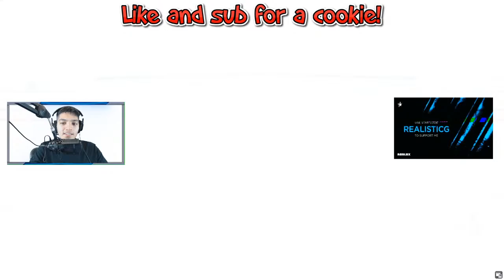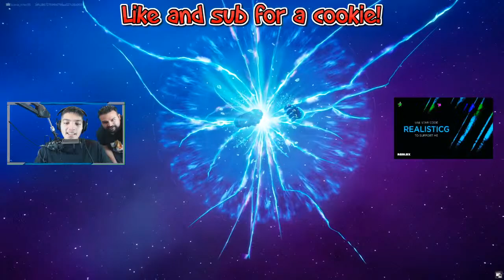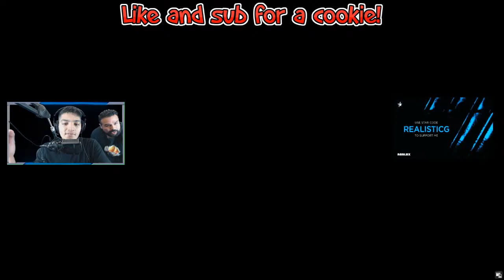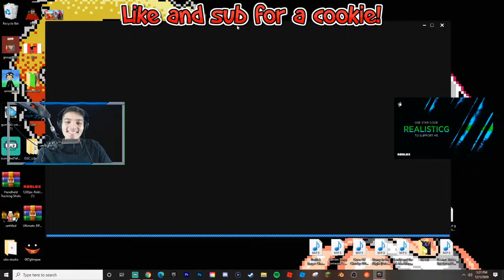FULL Fortnite Galactus event LIVE REACTION | Galactus Nexus war event (Fortnite Battle Royale)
Fortnite Galactus event | Galactus Nexus war event (Fortnite Battle Royale)